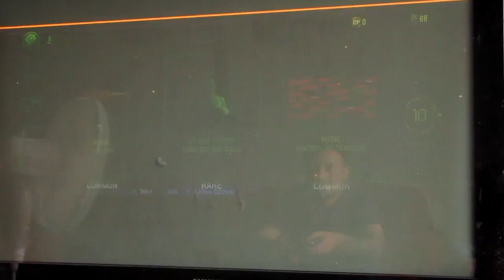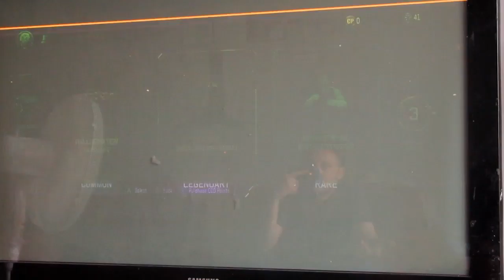Road to gold on the mx garand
* Don't forget to turn my post notifications on so you never miss a video*